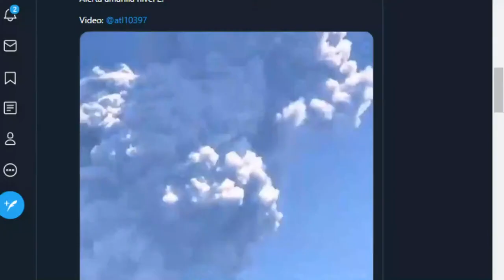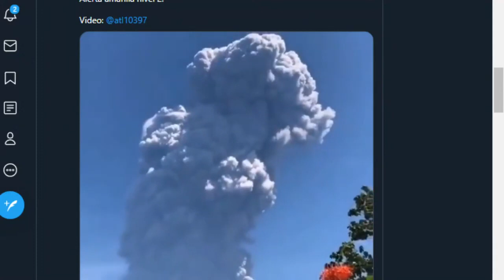ALERTA POR ERUPCIÓN EN VOLCÁN EVACUAN A POBLACIÓN EN INDONESIA / PP en Vivo Clips